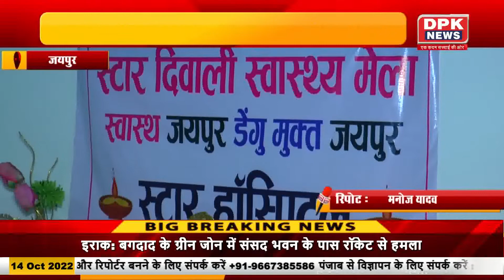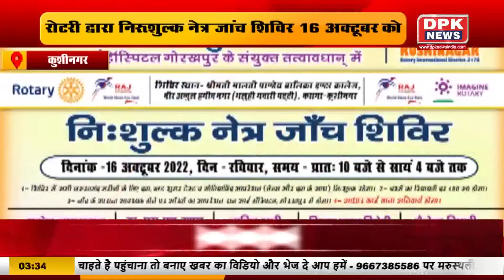DPK NEWS | STATE NEWS BULLETIN | खबरे राज्यों की | 14.10.2022